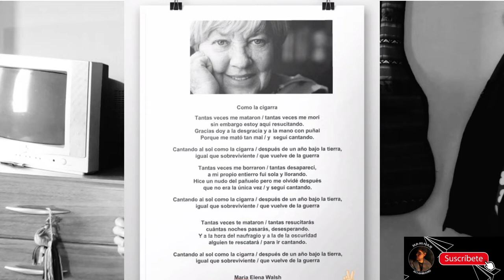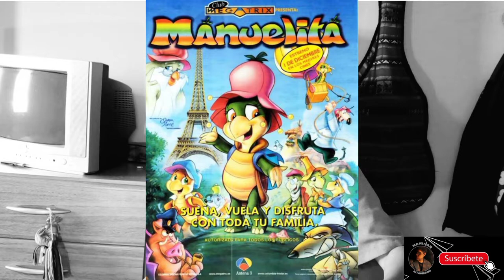MARIA ELENA WALSH- Su historia//Sara Facio 🧡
HOLAA😀😀  EN ESTE VIDEO TE CUENTO  TODA LA LITERATURA Y MUSICA DE MARIA ELENA DESDE SUS COMIENZOS.
TAMBIEN VAMOS A HABLAR DE SU ROMANCE CON SARA FACIO.🧡😁🤗